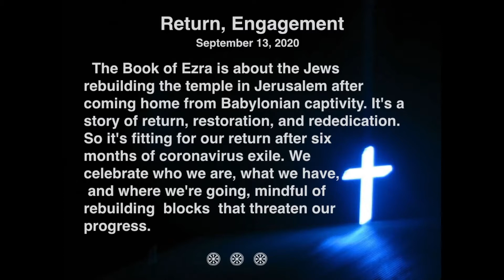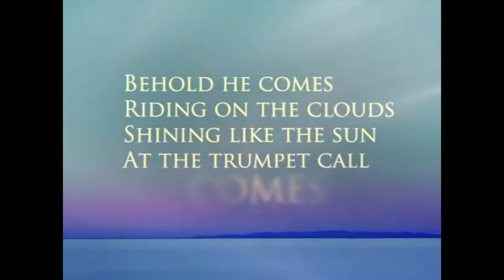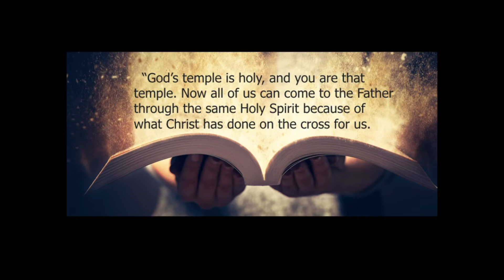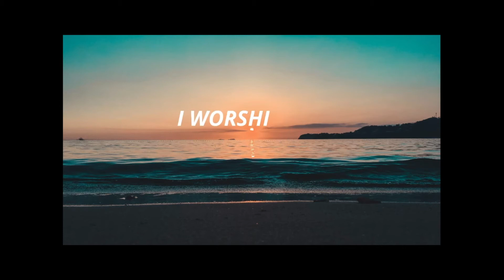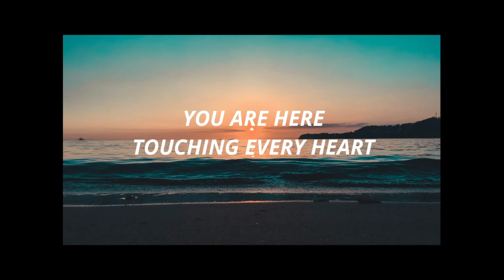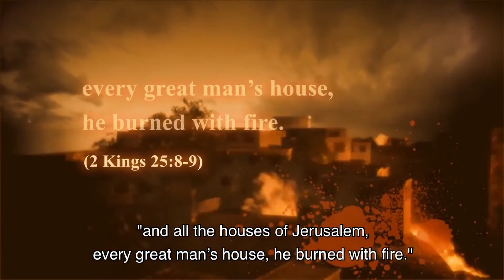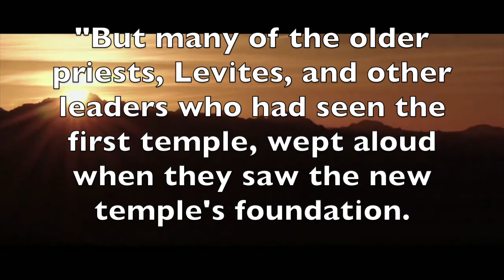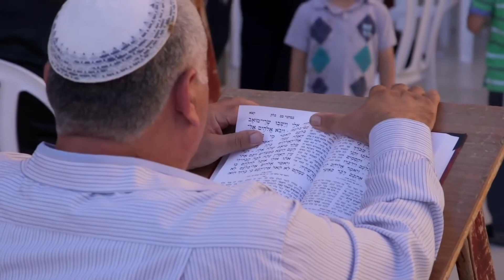Rebuilding the Temple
The Book of Ezra is about the Jews rebuilding the temple in Jerusalem after coming home from Babylonian captivity. It's a story of return, restoration, and rededication. So it's fitting for our return after six months of coronavirus exile. We celebrate who we are, what we have, and where we're going, mindful of rebuilding blocks that threaten our progress.